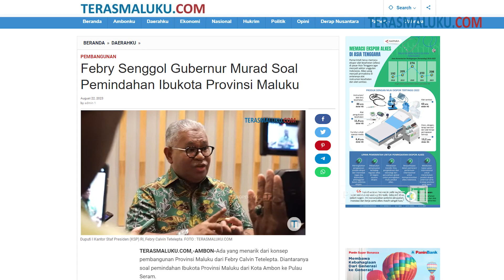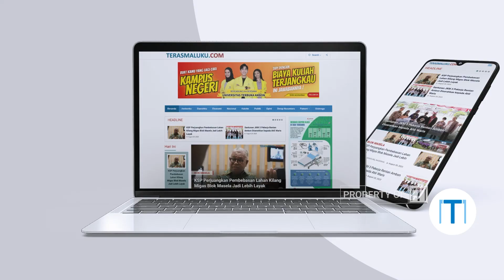Febry Senggol Gubernur Murad Soal Pemindahan Ibukota Provinsi Maluku